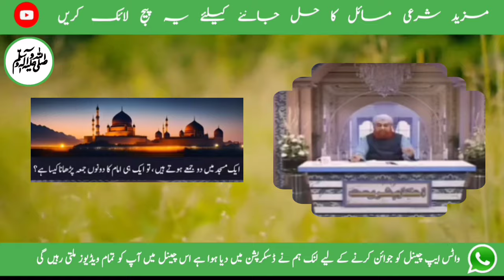Haiz Ki Halat Mein Biwi Say Taloq Qabil Krna | Mufti Akmal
Chapters
0:00 Introduction
2:02 Shadi ke baad bhai ka rawayya badal gaya hai, ladaai jhagda karte hain, kya hukum hoga ??
5:16 Aik masjid mein do jumu'ay hote hain, to aik hi imam ka dono jumu'ah padhana kaisa hai ???
6:50 Kya shirkat mein profit kam ziyada tai kar sakte hain ???

♥️1♥️ حالتِ حیض میں بیوی سے تعلق قائم کرنے کا شرعی حکم

2♥️ شادی کے بعد بھائی کا رویہ بدل گیا ہے لڑائی جھگڑا کرتے ہیں ، کیا کریں ؟

3♥️ ایک مسجد میں دو جمعے ہوتے ہیں ، تو ایک ہی امام کا دونوں جمعہ پڑھانا کیسا ہے ؟

4♥️ کیا شرکت میں پرافٹ کم زیادہ طے کر سکتے ہیں ؟